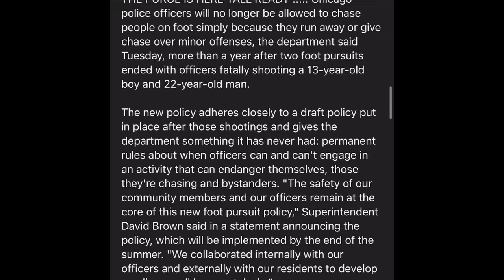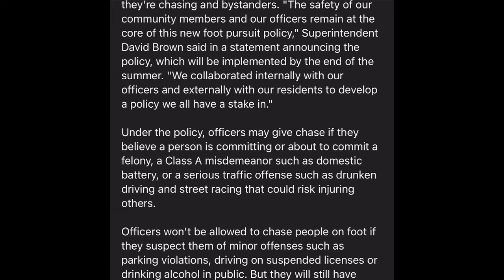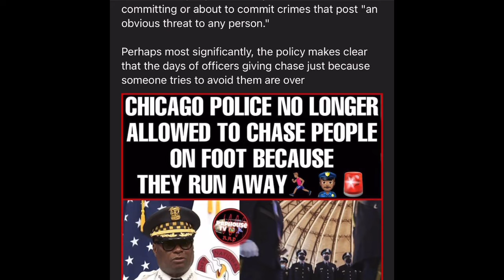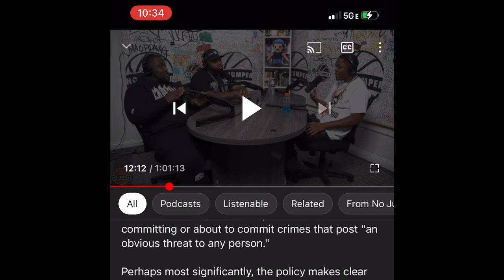Police not able to chase people with minor offenses like misdemeanors and flakko 16shotem incident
More YNV Ciego: Love song

Ynv Ciego - @ynvciego

The Official Youtube channel of Ynv Entertainment artist Ynv Ciego.

Make sure you watch this YouTube channel at all times for more content and other things from ciego ciego.